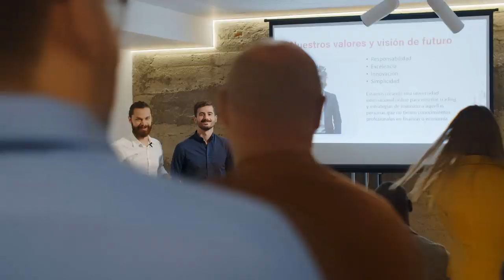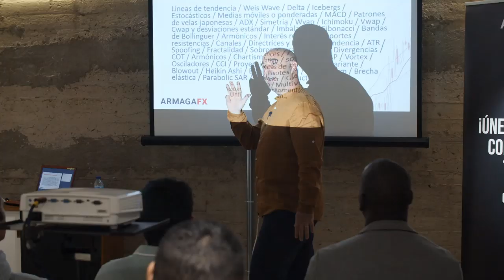Resumen del taller en Madrid 📍 [ ¿Próximos eventos en tu ciudad? ]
✍🏻 Lee la versión escrita del artículo en nuestro blog